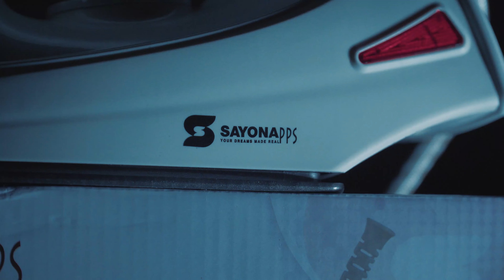CINEMATIC // Iron // SAYONAPPS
comercial iron SAYONAPPS This channel is to help share knowledge about film-making, and whoever has got any job to do with film-making, I mean documentaries, commercial videos, wedding ceremonies, and so forth should contact us via